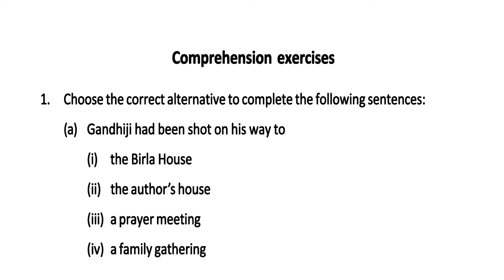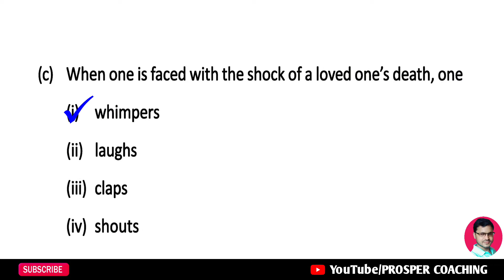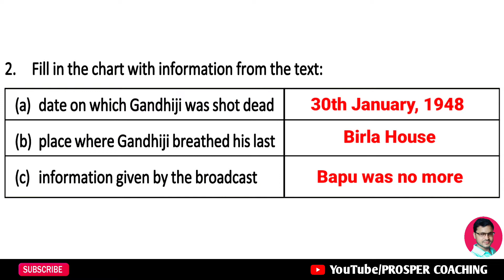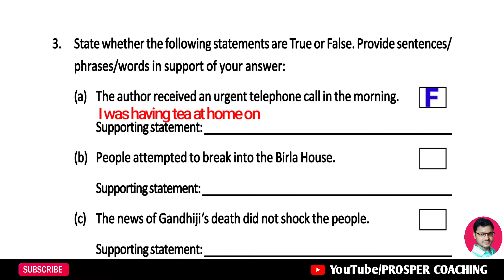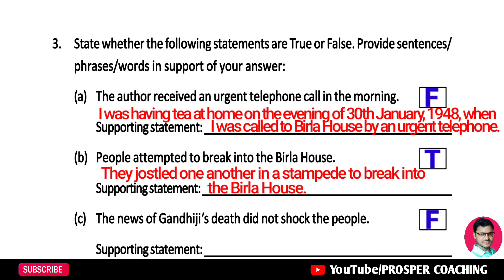The Passing Away of Bapu UNIT-1 Question Answer | Exercise Solution |Madhyamik| English | WBBSE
The Passing Away of Bapu Unit-1 Exercise Solution| Questions and Answers| Class-10| English| WBBSE